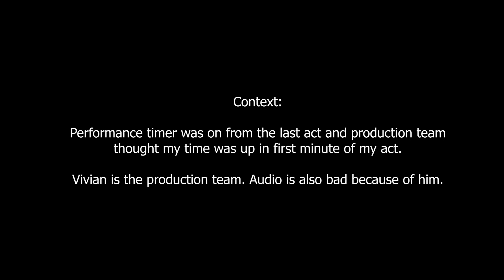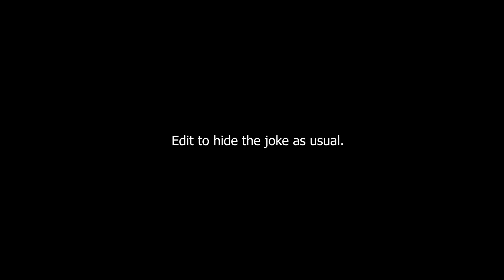TIME IS EVERYTHING | Standup Comedy by Mohd Vivian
All Upcoming Shows (Updated List)